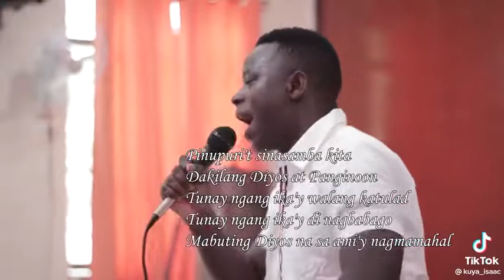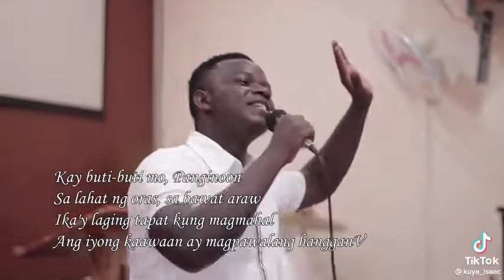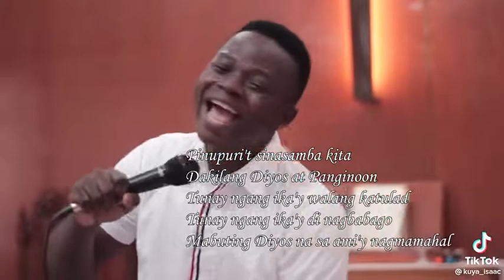❣️kay buti² mo pangi noon 🙏